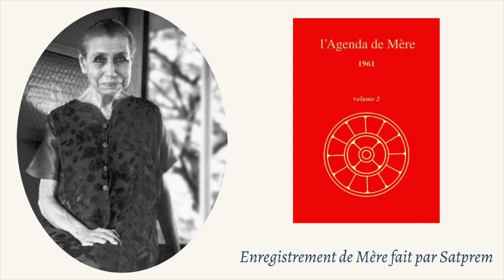Enregistrement L’Agenda de Mère, Volume 2 | 27.03.1961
Enregistrement fait par Satprem